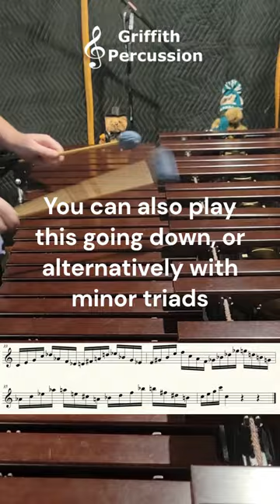Marimba Warm Up - Chromatic Triads